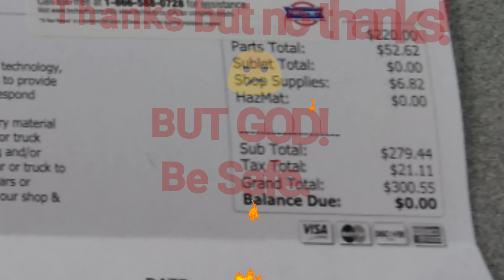NC Winter Wonderland Or Not | MFM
Snow is very pretty but can be deadly as it melts and refreezes. Be careful in inclement weather.